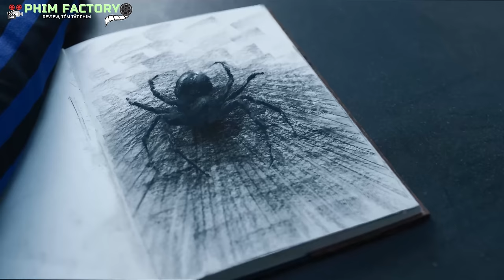Cô Bé Trả Thù Bạn Học Bằng Cách Thả Cá Ăn Thịt Người Vào Bể Bơi – Review Phim – Phim Factory #114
Review Phim | Cô Bé Trả Thù Bạn Học Bằng Cách Thả Cá Ăn Thịt Người Vào Bể Bơi | Tóm Tắt Phim | Phim Factory #114
Chào các bạn! Hôm nay mình sẽ review một bộ phim đang hot trên netflix, một bộ phim hài, kinh dị, siêu năng lực học đường, kể về Wednesday Addams, một nữ sinh lập dị có tính cách lạnh lùng, vô cảm. Cô ấy đã lạnh lùng thả cả đàn cá ăn thịt người vào bể bơi để trả thù những kẻ đã bắt nạt em trai của minh. Mời các bạn xem phim.
✪ 👉Phim Factory là kênh sản xuất những Video tóm tắt phim, review phim, chuyên về các thể loại như: Phim viễn tưởng, phim kinh dị, phim tình cảm, phim hài, phim nhanh, phim hành động, phim tâm lý. Chúng tôi lựa chọn những bộ phim hay nhất, phim mới nhất, những bộ phim chiếu rạp, những bộ phim có điểm IMDb từ 6,5 điểm trở lên. Đặc biệt là những Video review phim nhanh, review phim hài, Nếu thấy chúng tôi Review phim hay, tóm tắt phim hay, các bạn hãy đăng ký kênh để không bỏ lỡ những video mới nhất được đăng vào lúc 19 giờ 30 phút các tối thứ 3 và thứ 7 hàng tuần.